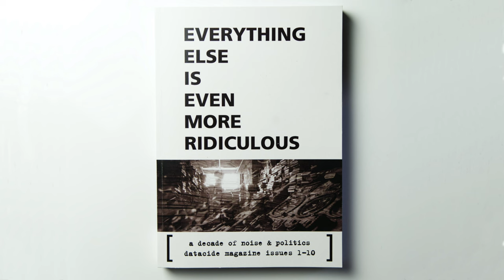The Molehill Report #8 - sansculotte Interview; Everything Else is Even More Ridiculous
Welcome to the eighth edition of THE MOLEHILL REPORT

A monthly video newsletter covering activities and perspectives from Praxis Records, Datacide Magazine, Molehill Publishing and other associated projects, presented by Christoph Fringeli.

August 2022: We present excerpts of an interview with sansculotte, a collective working in Berlin with graphic-design, programming, animation, music and av-media.

We are happy to announce that EVERYTHING ELSE IS EVEN MORE RIDICULOUS, the 364 page volume with the complete first ten issues of datacide is available again from Molehill Publishing.

The Wirebug: Signal Cutoff Inflammation (from Factory Food, Praxis 57)
Sansculotte "Molereel" sound by Bombhead contains snippets from amit, bombhead, electric kettle, cindytalk, kovert, sansculotte, wirebug, tsx, zfe, dj schleppscheisse, noize creator, all from collaborations with sansculotte.

Praxis Soundcloud (tracks, albums, playlists, releases - 250+ tracks at the time of publishing this video)

The Molehill Report #8 was produced in August 2022 in Obergoggitsch and Paris by CF and Lynxy.